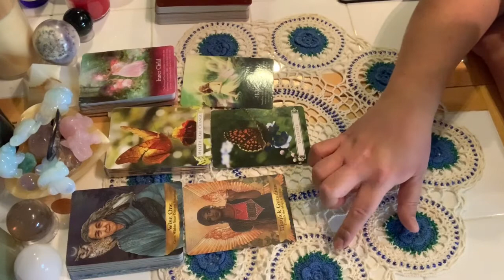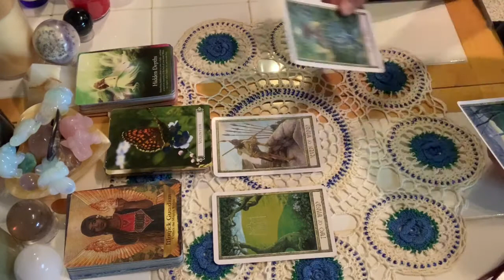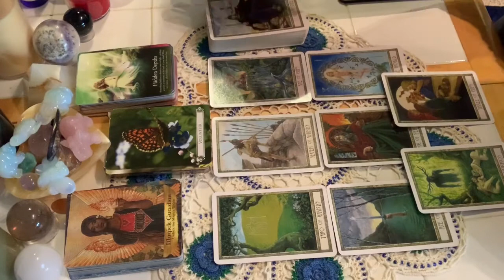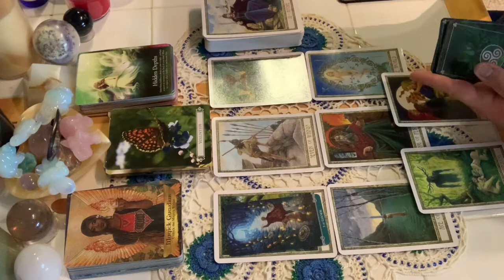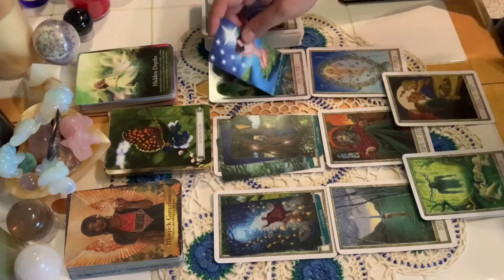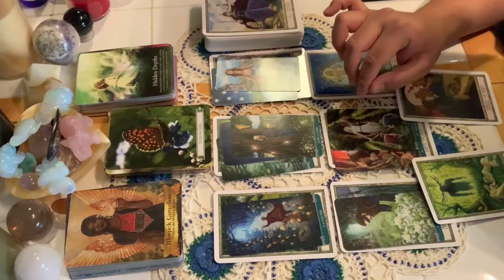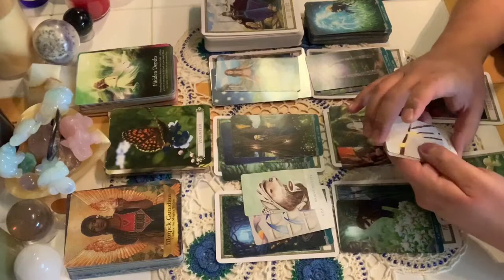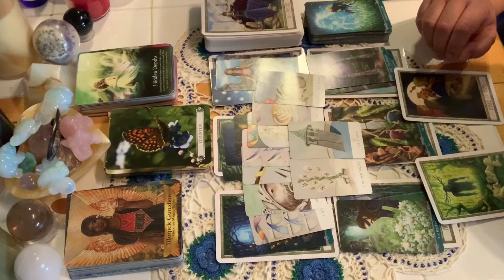Taurus January Mid Month Reading